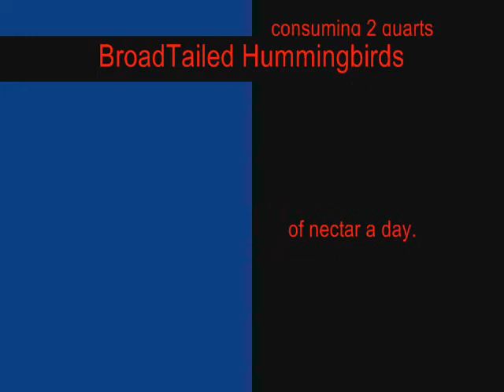Hummingbirds in the Ozarks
Broad-tailed hummingbirds come to our farm every year, consuming about two quarts of nectar every day. This short video gives a glimpse of them from our kitchen window.